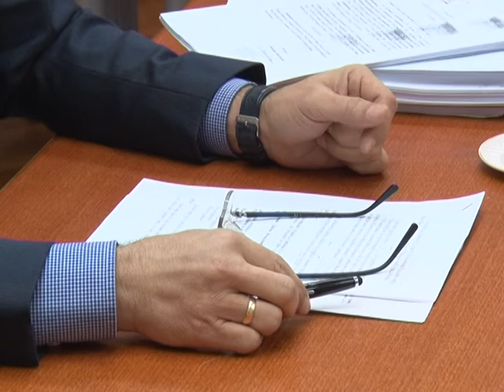22 12 VECE O AMANDMANIMA NA DUDZET